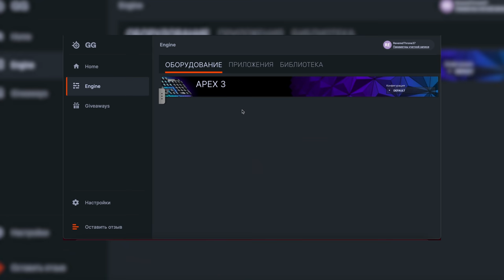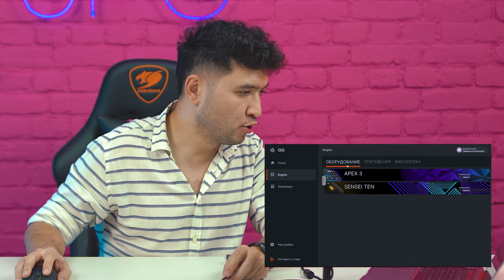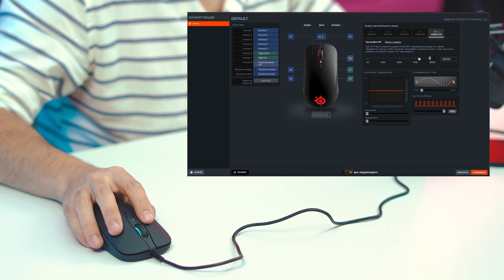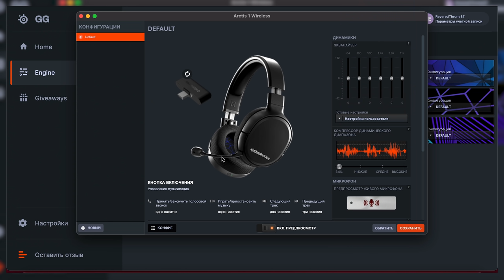STEELSERIES OBZOR VA KONKURS | APEX 3 / SENSEI TEN / ARCTIS 1 WIRELESS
Konkurs qoidalari:
1️⃣. YouTube kanalimizga obuna bo'ling qo'ng'iroqchani yoqib qo'ying va istalgancha komentariya qoldiring
2️⃣. Instagramda shu video ostida 3 ta do'stlaringizni belgilang, like post

‼️DIQQAT - konkurs 10 - octabrda qadar davom etadi, 11 - octabrda natijalarni 21:00 da strimda va UPGning YouTube kanalida, ssilka instagram storislarida qoldiriladi. Agarda g'olib efirda bo'lmasa, qaytadan tasodifiy tarzda aniqlanadi ;)
O’zingiz uchun maxsus parametrlarli kompyuter yig’dirmoqchimisiz? Unda bizning Directimizga yoki telegram sahifalarimizga murojat qiling. Biz sizga to’g’ri maslaxat bera olamiz☺️